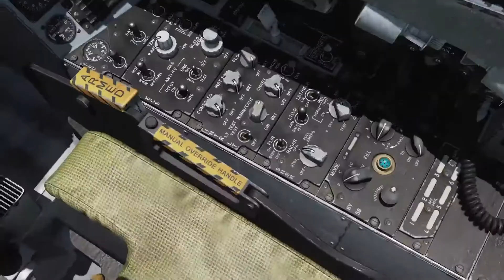Decolagem do porta aviões com o FA/18